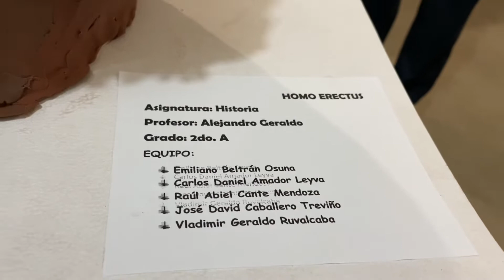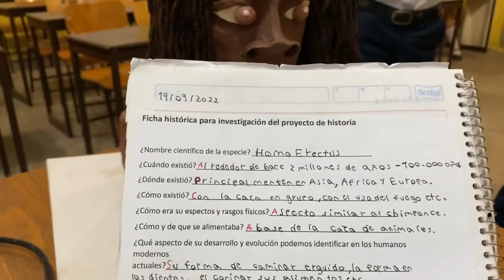Proyecto la evolución del hombre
Hoy comenzamos la semana con la revisión de los primeros proyectos de historia después de un largo periodo de pandemia, al fin algo de trabajo en equipo felicitaciones para estos buenos proyectos